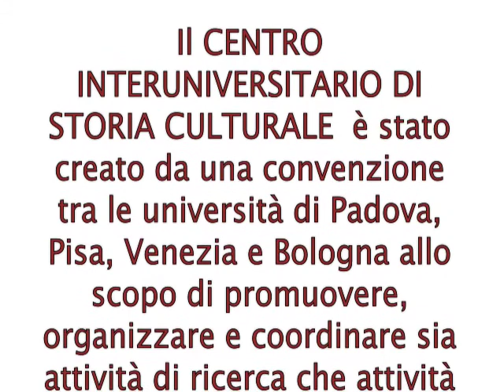[CSC] Patrick Joyce. Politics of History and History of the Political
Intervista a Patrick Joyce condotta da Carlotta Sorba. Università di Padova, Centro Interuniversitario di Storia Culturale, maggio 2009